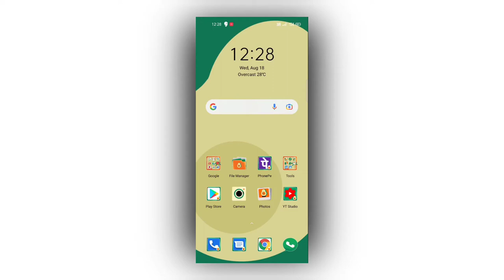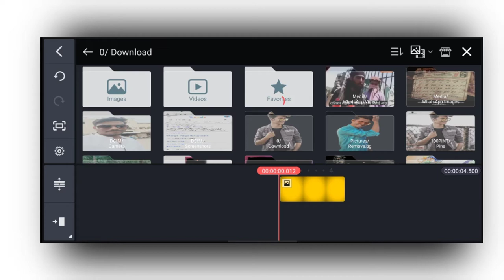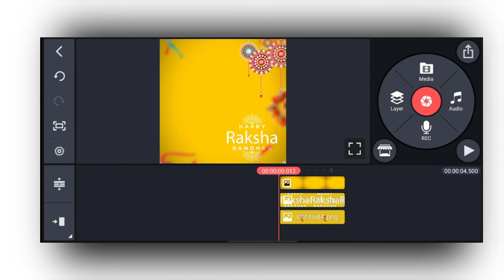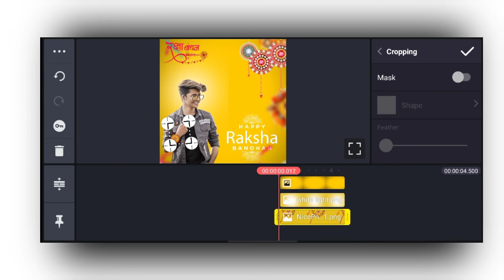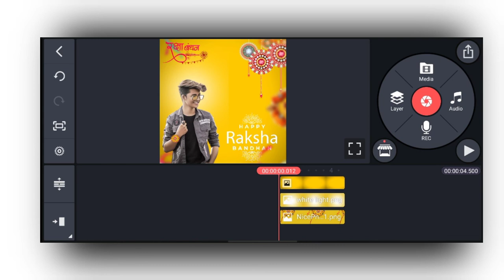Happy Raksha bandhan Photo Editing Kinemaster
Happy Raksha bandhan Photo Editing From Kinemaster